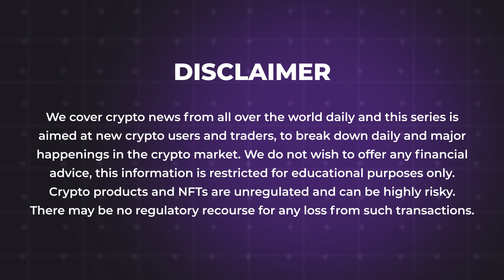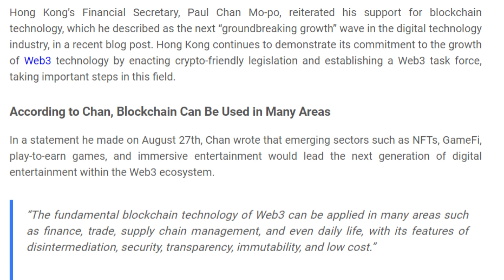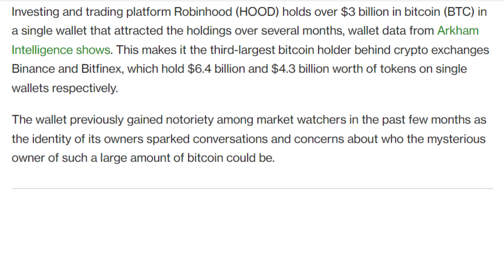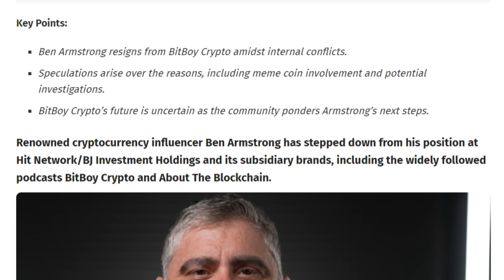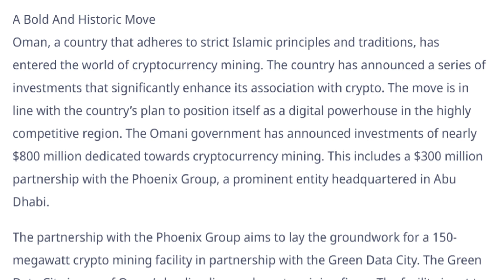29/08/2023| Cryptocurrency news today | Crypto news today | Bitbns Hindi news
* South Korea Brings New Legal Obligations to Cryptocurrency Exchanges
* Hong Kong Supports the Future of Web3 and Blockchain Technology
* Binance Announces Integration Of Ceffu’s OTC Settlement Solution MirrorX
* HashKey Exchange Just Launched BTC/USD And ETH/USD Trading Pairs For Retail Investors
* Robinhood Revealed to be Third-Largest Bitcoin Holder With $3B in BTC
* Wintermute Transfers $7M BLUR Across Coinbase, OKX, Kraken
* Crypto Luminary Ben Armstrong Resigns Amid Related To Scam Memecoin
* Oman Embraces Crypto As Debate About Sharia Compliance Rages
* Balancer Confirms $900,000 Exploit After Security Vulnerability
* Binance Removes Sanctioned Russian Banks From P2P Platform
* Decentralized Social Network Friend Tech Losing User
* Veteran Crypto Investor Raises 4.49M DAI Selling 2,720 WETH